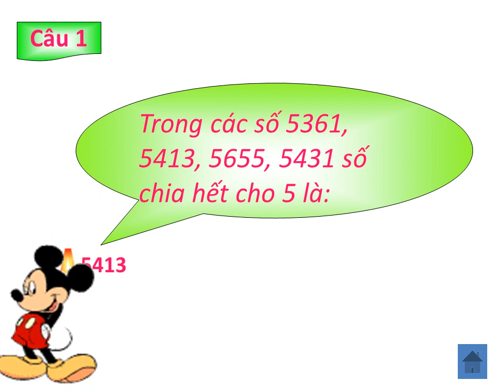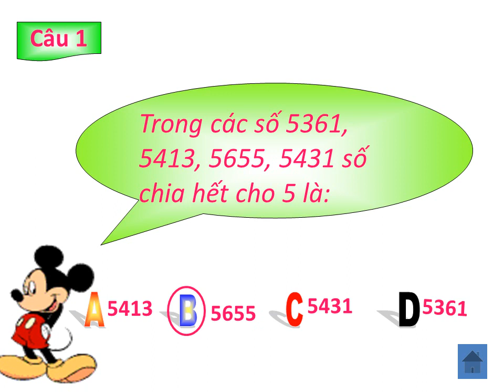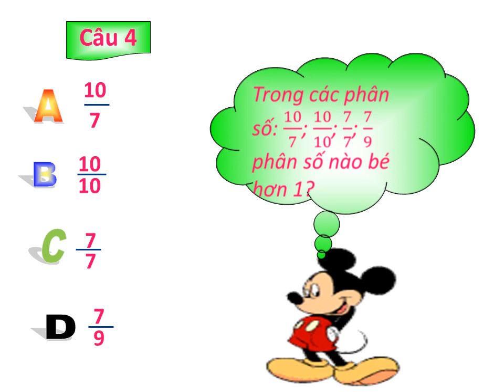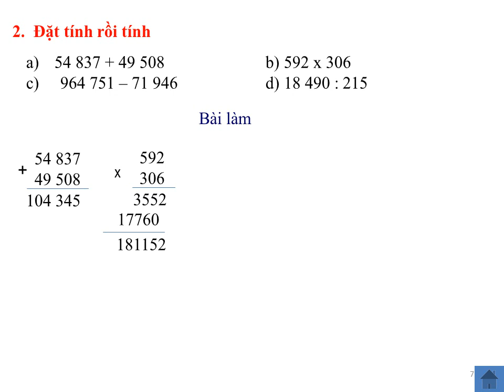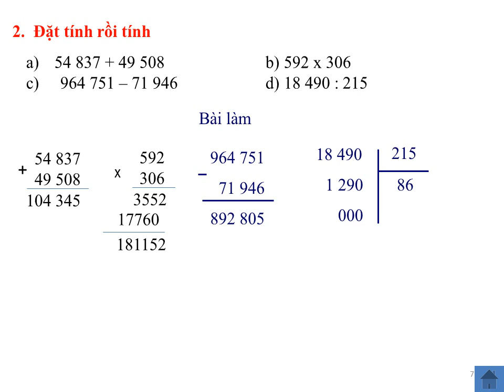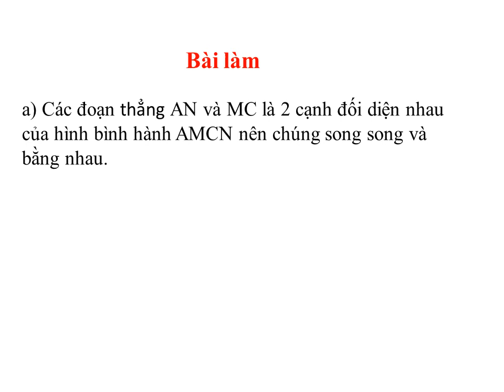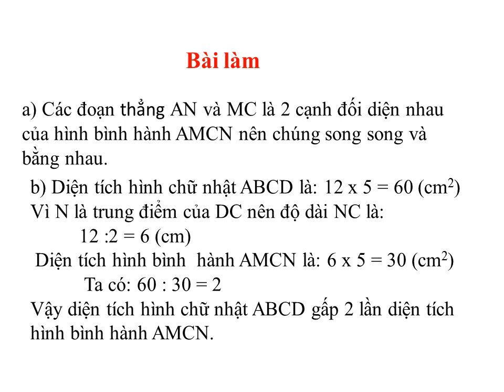Toán tuan 23 Luyen tap chung Trang 124 mp4